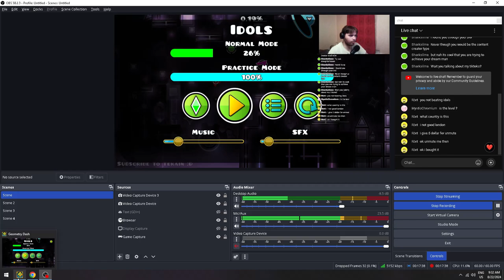idols 32%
Yeah new best!